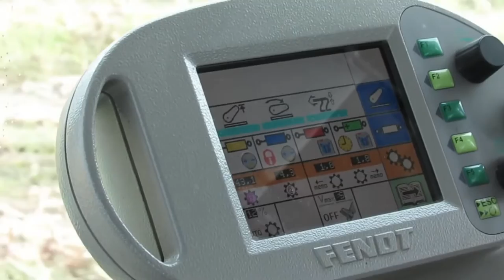Fendt 820 & Pagliari SP300 | Liquamatura | Rice Tour 2016